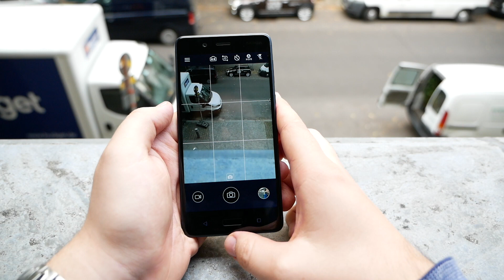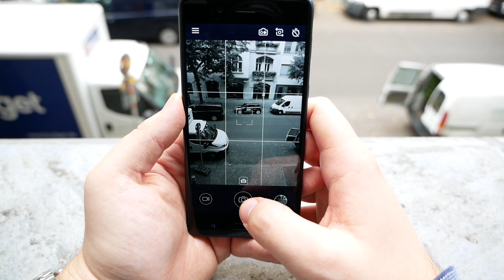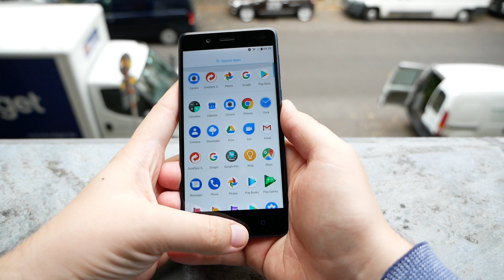IFA 2017: Das Nokia 8 im Hands On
Das Nokia 8 möchte mit einer Carl Zeiss Dual Kamera überzeugen. Wir haben uns das Smartphone auf der IFA im Hands On angesehen